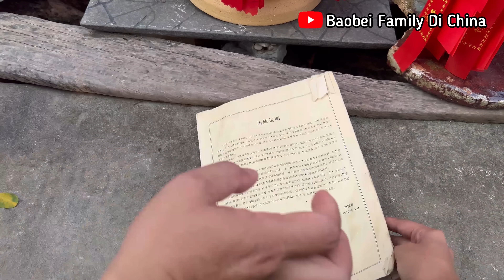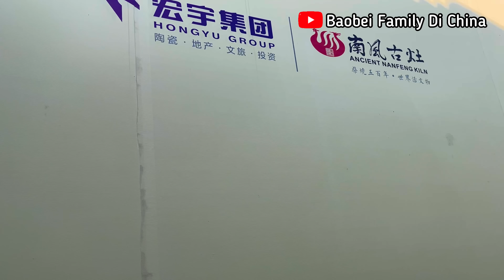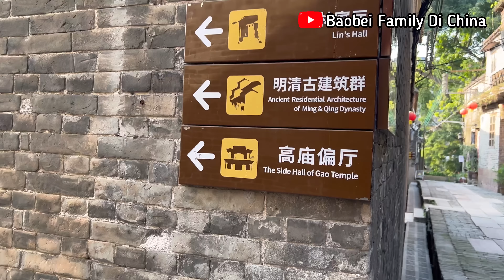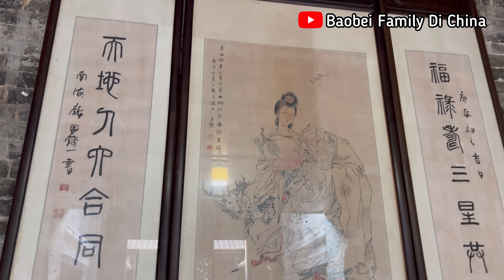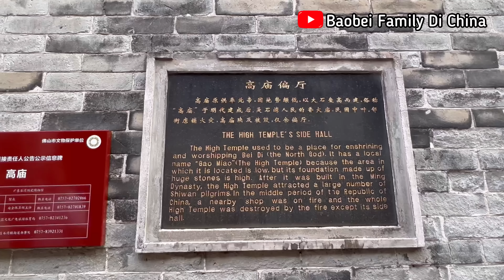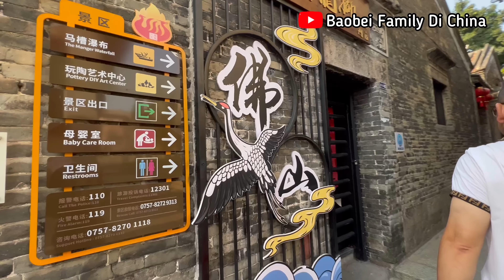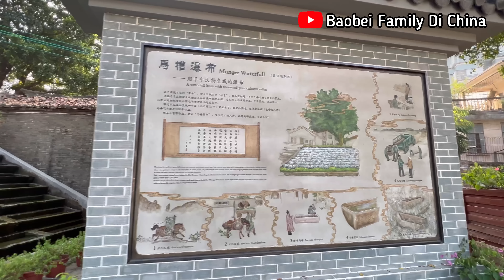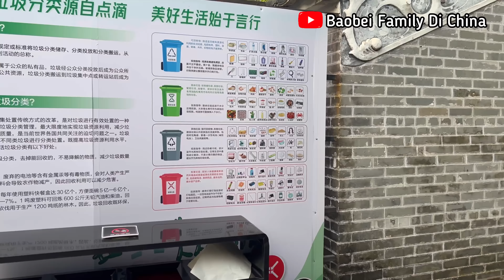KELILING KAWASAN KERAMIK SHIWAN FOSHAN ADA RUMAH PEJABAT DINASTI QING 林家厅 Línjiā tīng LIN’S HOUSE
Assalamualaikum,Halo teman-teman